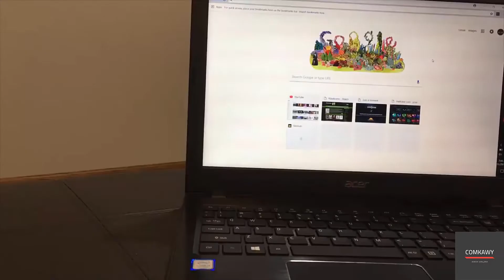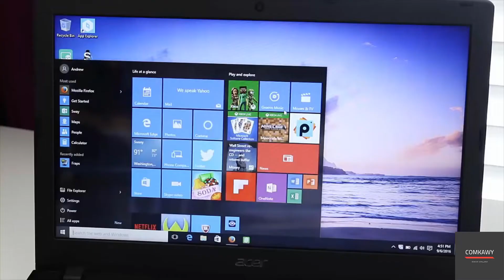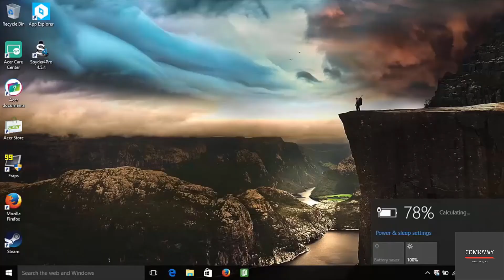Acer Aspire E15 E5 575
عرض اللاب الايسر الاكثر من رائع كور 3 جيل سابع
intel Core i3 - 7100 U
Hard : 320
Ram : 4 Giga
Video card : intel Hd Graphic 620
15.6 Full Hd & Wide screen
تابعنا على قناة كومكاوى على اليوتيوب